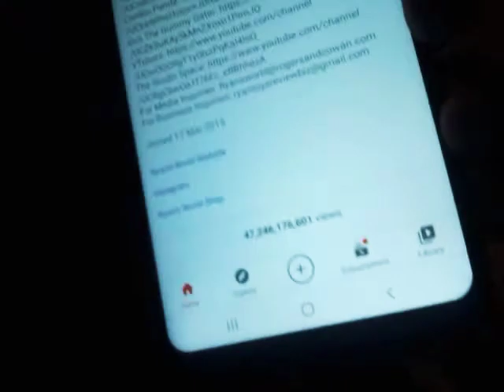why I think Ryan's World sucks